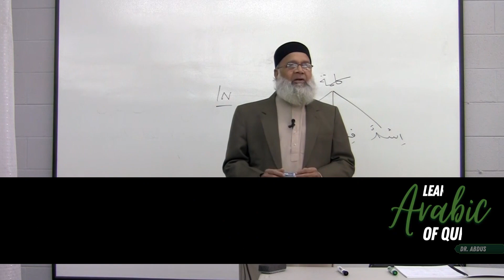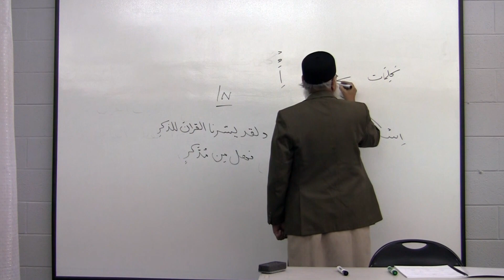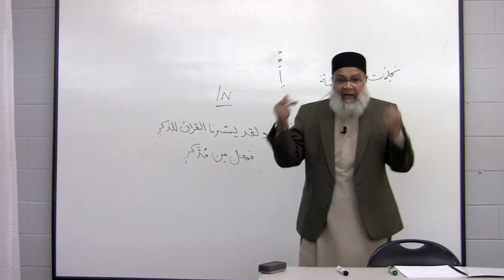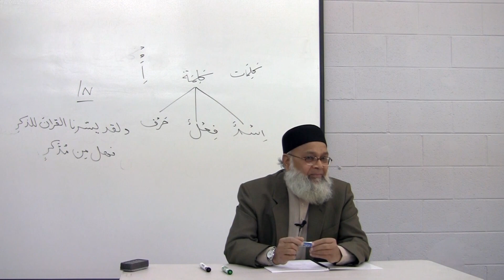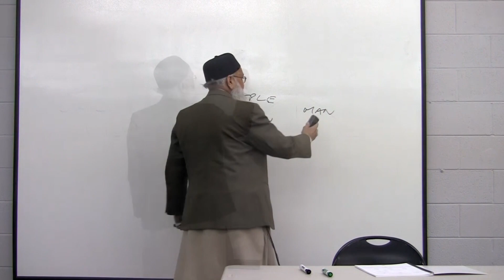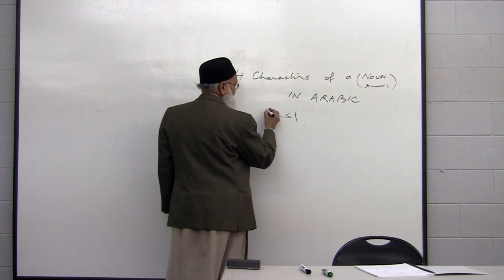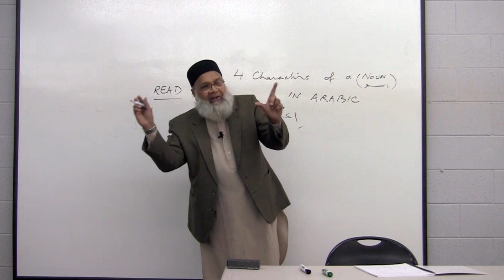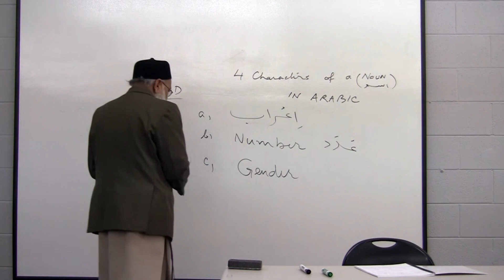01-Introduction to Noun [English] | Dr. Abdus Samie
01-Introduction to Noun [English] | Dr. Abdus Samie